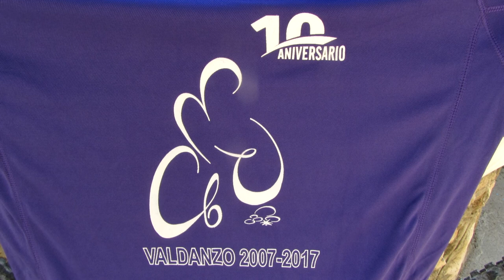CBMV 2017 10º Aniversario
X marcha de BTT en Valdanzo